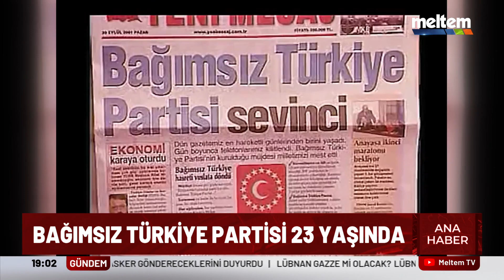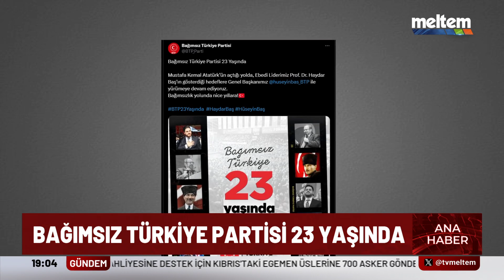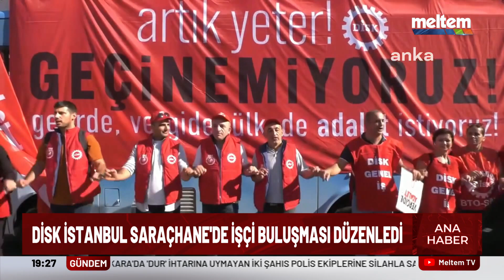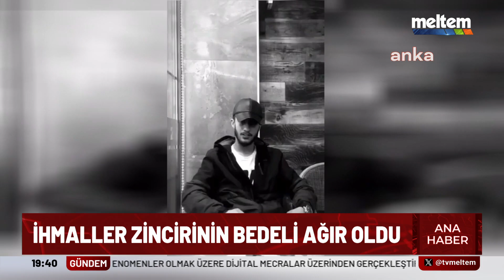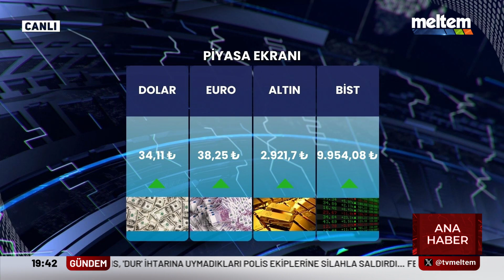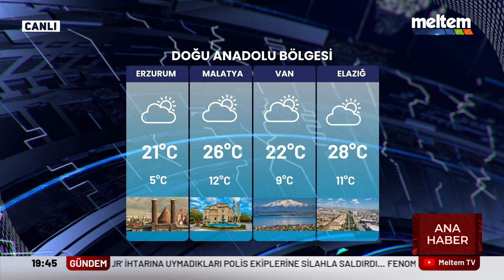Ana Haber 25 Eylül 2024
📢 AnaHaber saat 19:00'da MeltemTV'de! 📺

Gündemdeki konular:

➡️ Bağımsız Türkiye Partisi 23 yaşında
➡️ Dünya, Lübnan’ın yeni bir Gazze olmasını kaldıramaz
➡️ Erdoğan BM Genel Kurulunda konuştu
➡️ Şeker pancarı üreticisine fiyat şoku
➡️ İhmaller zincirinin bedeli ağır oldu
➡️ Kaçak göçmen operasyonu

Gündemi yakından takip etmek ve en güncel haberleri öğrenmek için bizi izlemeyi unutmayın.